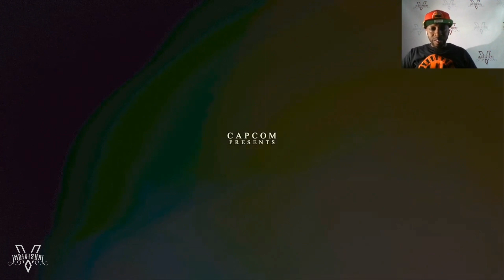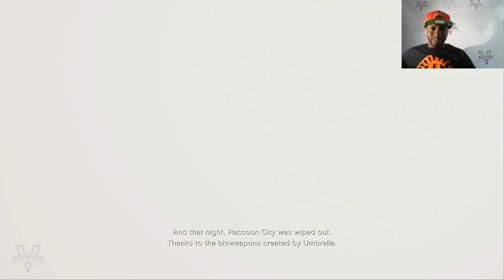RESIDENT EVIL 4 REMAKE DEMO PS5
Leon S Kennedy Was assigned One assignment His Mission is To Rescue The Presidents Daughter Ashley Graham From a Group Called Los illuminados The Leader Osmund Saddler Plans On Keeping Ashley Graham For One Reason.

What’s Good Welcome To indivisual Games Come Thru Dope Live Streams Over Here Stay Focused Remain Humble